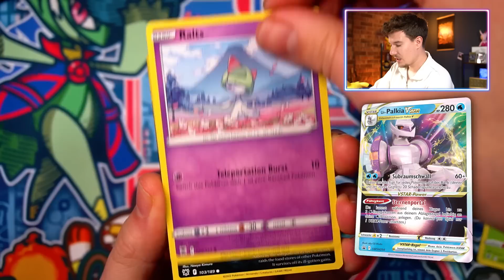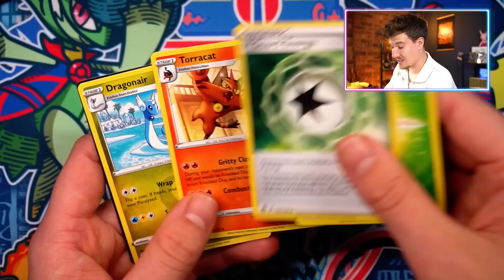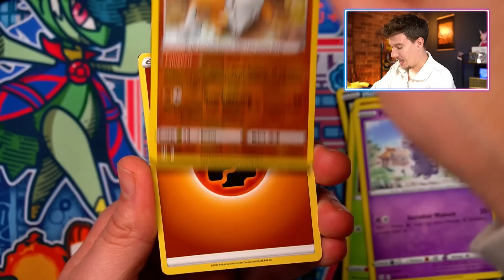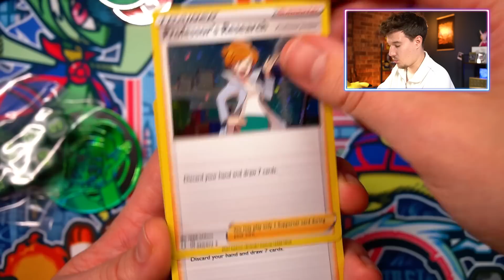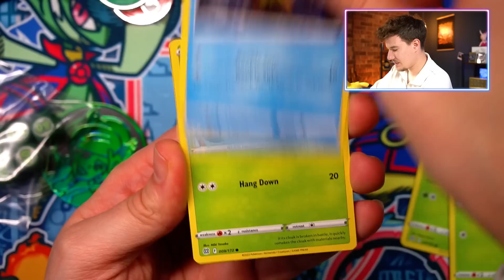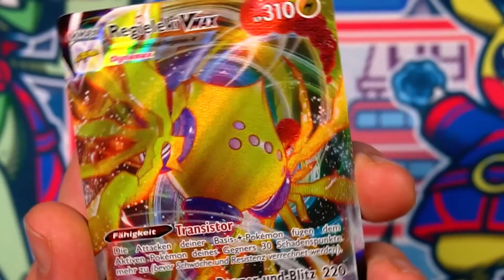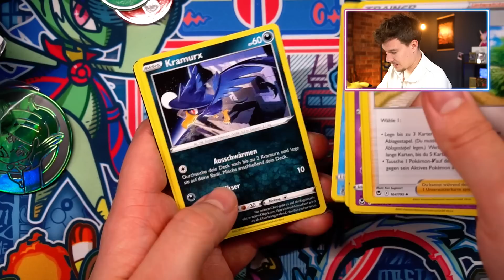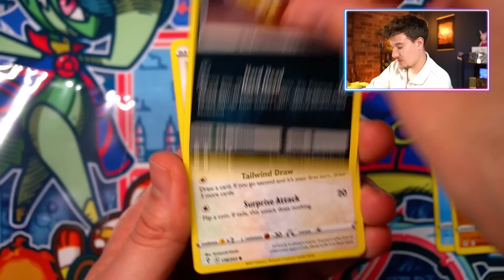Ich öffne die BESTEN Produkte für Weihnachten!🎄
Besten Hüllen
1000 Penny Hüllen

Intro: 0:00
13€ Artikel: 0:17
Mein Geschenk: 2:59
18€ Artikel: 3:22
25€ Artikel: 4:33
30€ Artikel: 4:51
40€ Artikel: 7:44
50€ Artikel: 10:22
55€ Artikel: 10:38